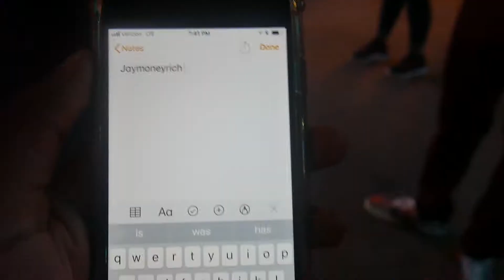NC State Fair Vlog Trailer!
Trailer for the upcoming vlog!

Add me on Xbox: Jojojrb23